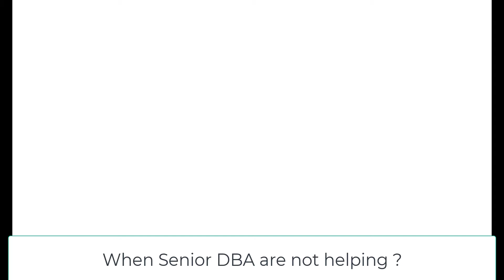When senior DBA not helping to Junior DBA 😫😩